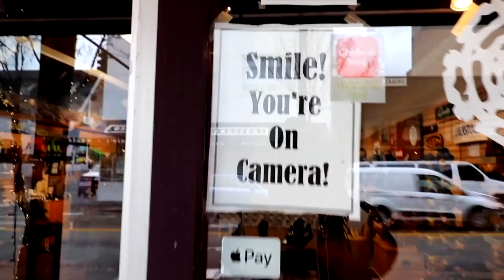SURveillance vs. SOUSveillance / Cameras Everywhere (dis)Orientation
"If you feel like somebody's watching you, you might be right...

For decades, the notion of a “surveillance society” where every facet of our private life is monitored and recorded has sounded abstract, paranoid or far-fetched . . . too many people still do not understand the danger, do not grasp just how radical an increase in surveillance by both the government and the private sector is becoming possible . . . from a number of parallel developments in the worlds of technology, law and politics.

SUCH SURVEILLANCE IS EVERYWHERE BUT LITTLE OFTEN OBSERVED. Organizations have tried to make technology mundane and invisible through its disappearance into the fabric of buildings, objects and bodies…. All such activity has been surveillance: organizations observing people. One way to challenge and problematize both surveillance and acquiescence to it is to resituate these technologies of control on individuals, offering panoptic technologies to help them observe those in authority.

We call this inverse panopticon “sousveillance” from the French words for “sous” (below) and “veiller” (to watch).

Sousveillance is a form of “reflectionism” …  a philosophy and procedures of using technology to mirror and confront bureaucratic organizations. Reflectionism holds up the mirror and asks the question: “Do you like what you see?”…

Reflectionism is especially related to "detournement": the tactic of appropriating tools of social controllers and resituating these tools in a disorienting manner. It extends the concept of detournement by using the tools against the organization, holding a mirror up to the establishment, and creating a symmetrical self-bureaucratization of the wearer. In this manner, reflectionism is related to the Theater of the Absurd, and the Situationist movement in art."...

READ FULL PAPER
► Steve Mann, et al., "Sousveillance: Inventing and Using Wearable Computing Devices for Data Collection in Surveillance Environments" in Surveillance & Society1(3): 331-355:

► Free use (no attribution required) "Howling" by Gunnar Olsen.
► Free use (no attribution required) "Allemande" by Wahneta Meixsell.
► Inverted image @ 0:03: "I'm Camera Head Man" premission by @blck5heep

*C.E. conducts intentional and inadvertent constitutional audits of the public and authority figures.

This public record was made in a public space. It contains no sensitive personal financial information or private information. This video may contain copyrighted work. This public video ethnography was made for educational purposes is protected by federal law under Section 107 of the 1976 Copyright Act, wherein allowance is made for "fair use" for purposes such as criticism, comment, news reporting, teaching, scholarship, and research -- and does not constitute an infringement of copyright. The subjects, methods and ethics under consideration in this documentary are clearly outlined in the ABOUT and DISCUSSION sections of this channel.

"Do you want me to call the police?"